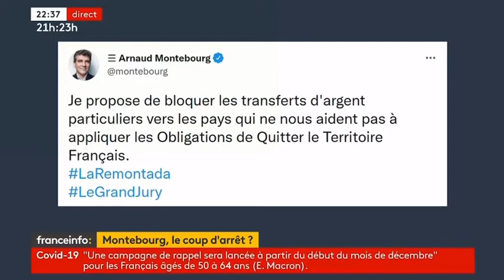Franceinfo | Olivier Faure dans « Votre instant politique »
Hier soir, Olivier Faure était l'invité de « Votre instant politique » sur Franceinfo. Découvrez, ou redécouvrez, cet entretien en intégralité !